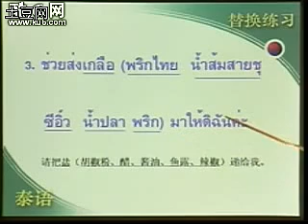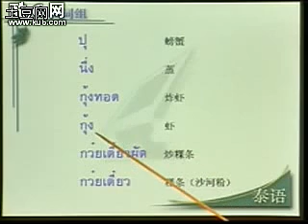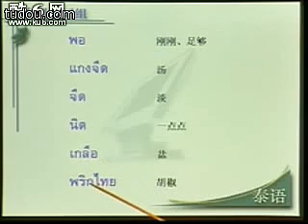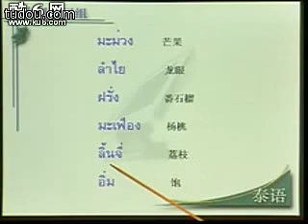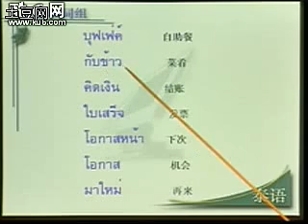泰语学习 | 在餐馆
掌握基础泰语在餐馆短语，更多泰语视频会陆续上传~
关注这个学习频道，以后更多精彩学习资料分享~